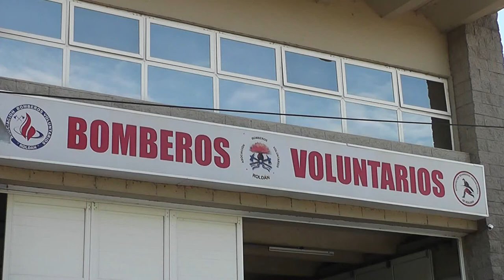Los Bomberos Voluntarios de Roldán adquirieron terreno lindero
Grata novedad para el futuro de los Bomberos Voluntarios de Roldán con la adquisición de un terreno de 800 m2 lindero a su actual sede.